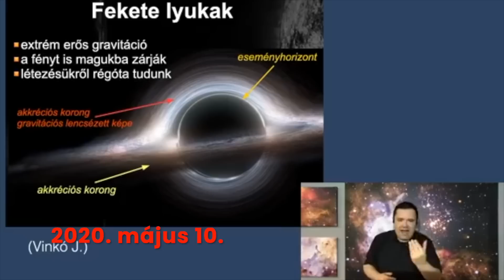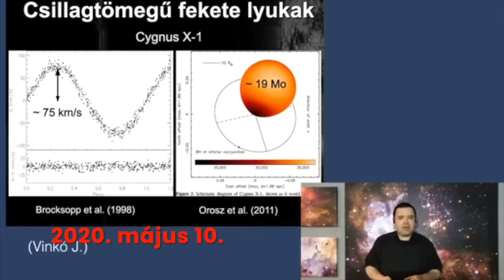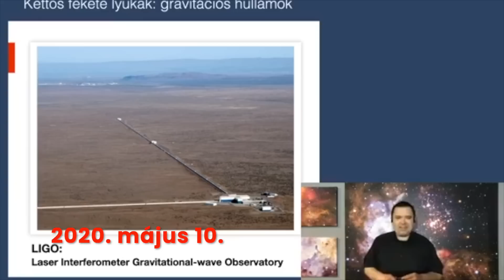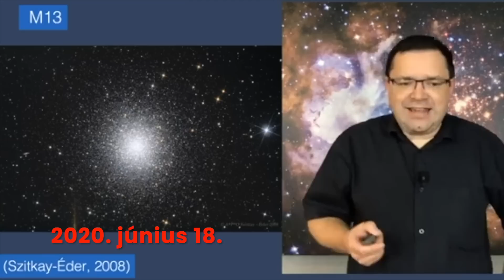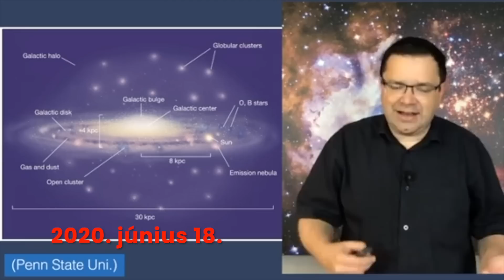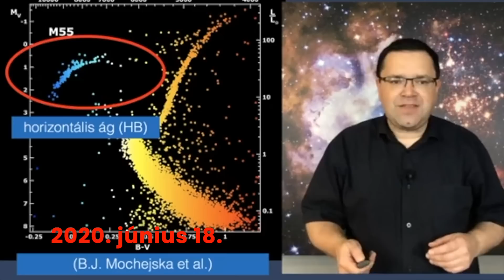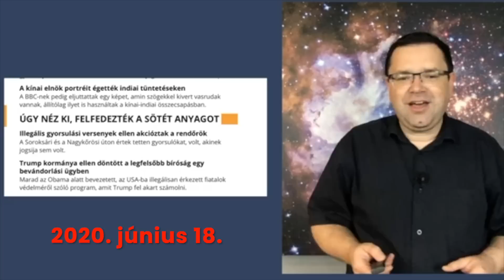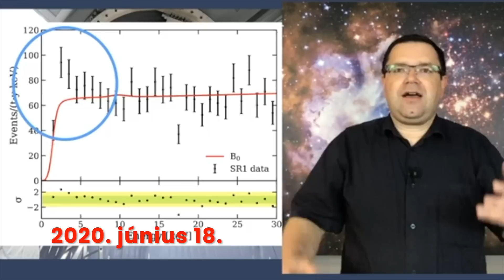Fekete lyukak és gömbhalmazok | Élő csillagászat Kiss Lászlóval újratöltve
Az Élő csillagászat Kiss Lászlóval a valódi élő műsorok közötti szerda estéken újratölti a korábbi évadok kiemelten érdekes főtéma-feldolgozásait! Az ismétlések fő platformja a Svábhegyi Csillagvizsgáló Facebook-oldala, archív verzióként pedig ide is felkerül minden.